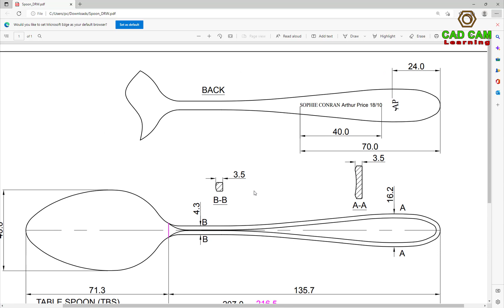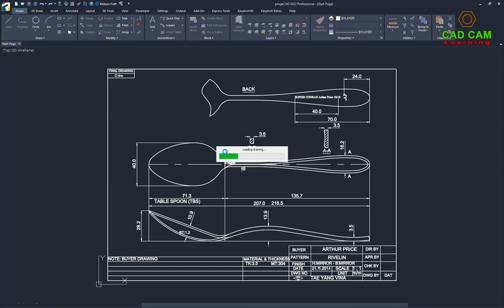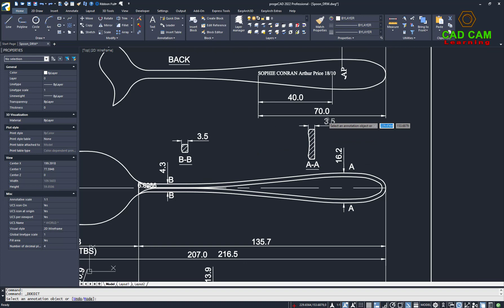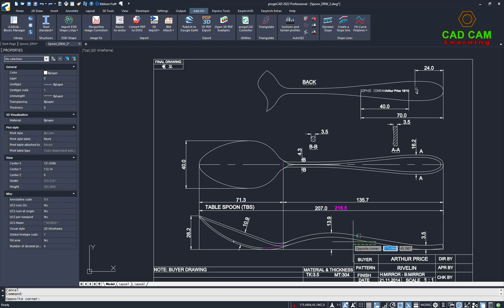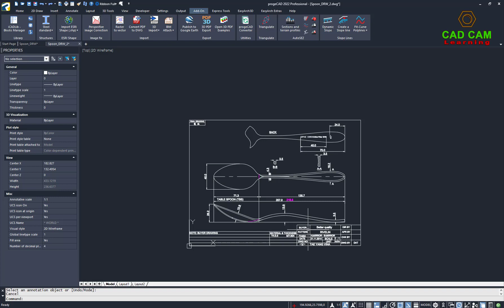Convert PDF Drawing to AutoCAD DWG / DXF Online